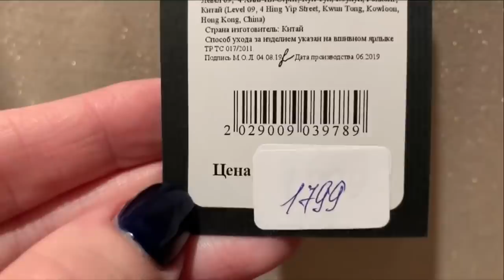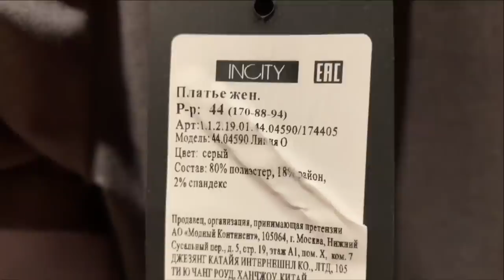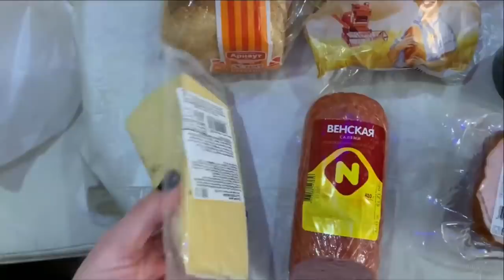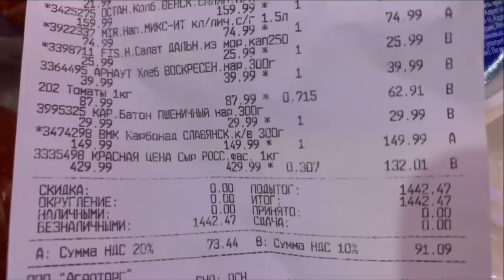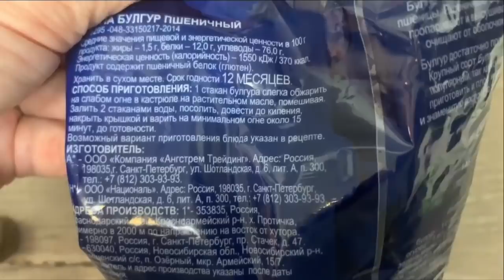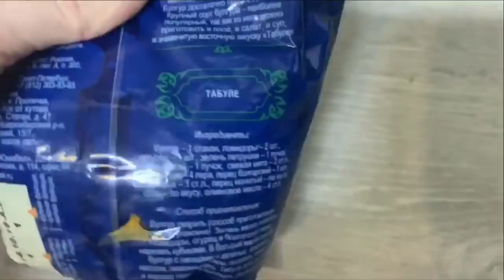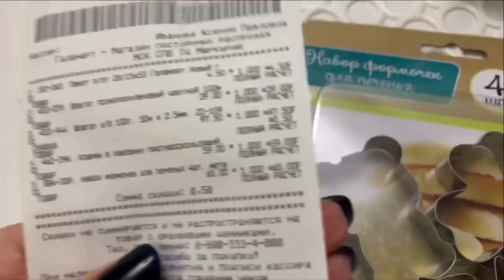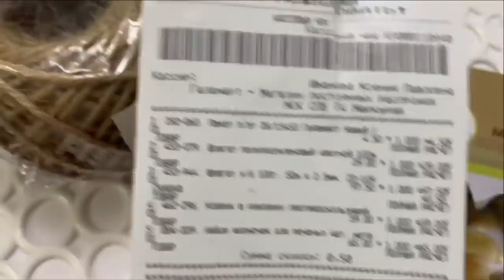ПОКУПКИ/ПЯТЕРОЧКА/ГАЛЛАМАРТ/ГОТОВИМ УЖИН/ГУЛЯЮ ПО ТЦ